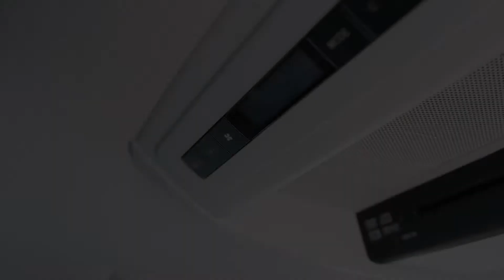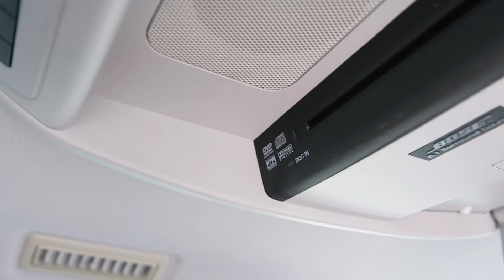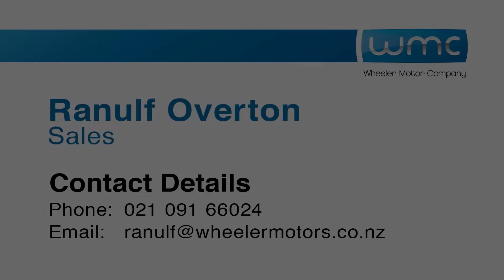2006 Mazda MPV 23T 8 Seater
The Mazda MPV 23T is just such a nice car to drive! Powerful but economical, and just so good looking! Hard to find this high-grade edition in such good condition!

This vehicle is priced very well and includes:
-'AA' Appraised
-200 Point Vehicle Compliance Inspection Completed
-Band Expander
-New WOF
-3 Month Warranty
-Oil And Filter Service

Delivery within NZ within 7 business days to your door!

This 'can' be your new car today! Enquire on our website Wheeler Motors today and make the decision to buy from one of the best dealerships in the market! Wheeler Motor Company!

-Trades Welcome
-5 Door
-2.3lt Chain Driven Turbo Engine
-7/8 Seater
-Cloth Interior
-Dual Electric Doors
-SRS Airbags
-19' Alloy Wheels
-Adjustable Height Control Drivers Seat
-ABS Brakes
-Power Steering
-Tiptronic Gearbox
-Power Windows And Mirrors
-Dual Zone Climate Air-conditioning
-Stereo
-Central Locking
-Remote Locking Proximity Key
-Driving Lights
-Tinted Factory Glass

Wheeler Motor Company WILL trade your car! Ring us today to discuss your Trade-in and arrange a demonstration! Central Christchurch!